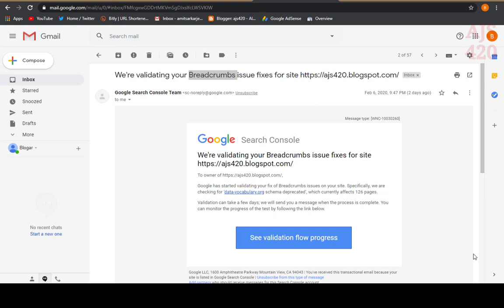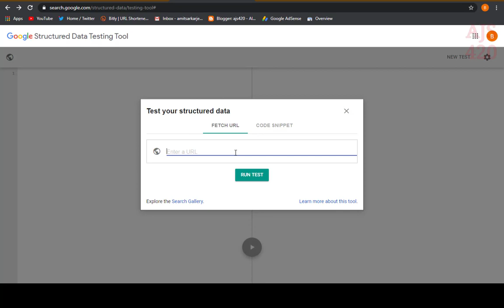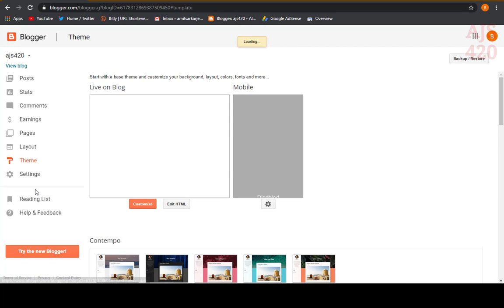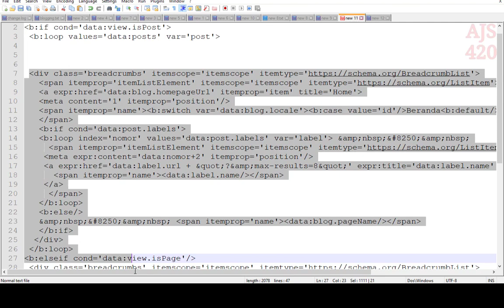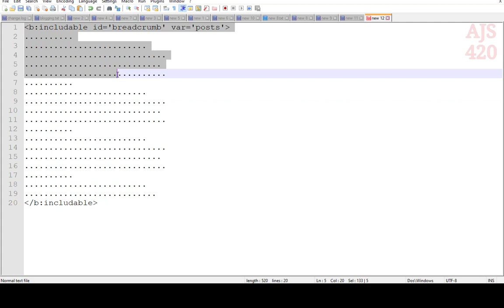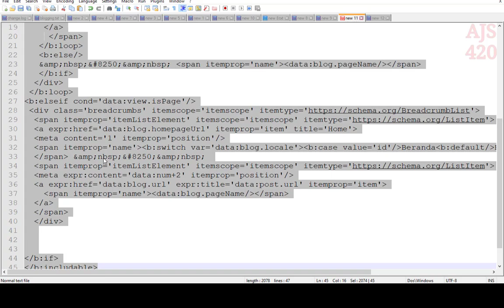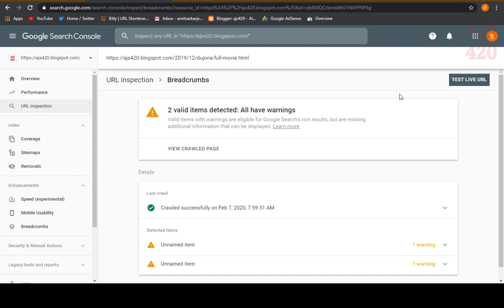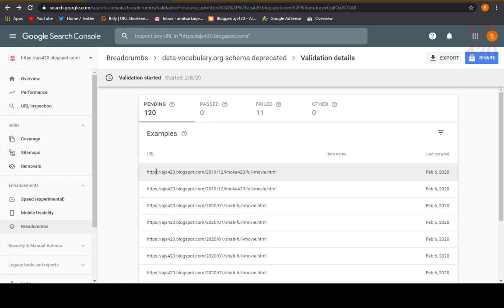Breadcrumbs Issue Fixes । Breadcrumbs Problem Solve (Live Prove)। data-vocabulary.org (Bangla)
বাংলাদেশ থেকে খুব সহজেই কিনতে পারবেন সুলভ মুল্যে ।।👇👇
01.High Performance 3.5mm Lavalier Mini Clip Microphone (Odio, CM-50) 500৳
02.Original BOYA M1 Microphone For Smartphone, DSLR, Laptop (6 Months Warranty) 900৳
03. BM-100FX USB Powered Condenser Studio Recording Microphone With Noise Cancel And Echo Effect
05.Boya Dual Clip-On Interview Microphone (BY-M1DM) Best For 2 Person Recording Or Live Videos 1500৳

If you watch this full video I hope you can solved your google search console Breadcrumbs Issue Fix problem solved. Because in this video I details showed you how to solve Breadcrumbs problem .

𝗤𝗨𝗘𝗥𝗜𝗘𝗦 𝗦𝗢𝗟𝗩𝗘𝗗:-
1.Breadcrumbs Issue Fixes
2.Breadcrumbs Problem Solve
3.Breadcrumbs Problem Solve Live Prove
5.Breadcrumbs Issue Fixes In Blogger
6.Google Search Console breadcrumbs Issue
𝗕𝗟𝗢𝗚𝗚𝗜𝗡𝗚 𝗥𝗘𝗟𝗔𝗧𝗘𝗗 𝗩𝗜𝗗𝗘𝗢𝗪𝗦 :-